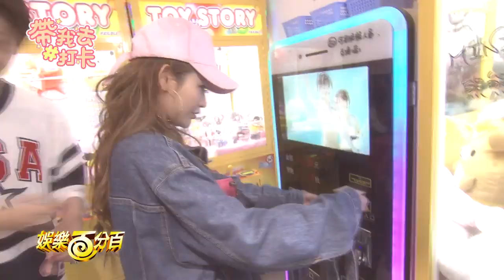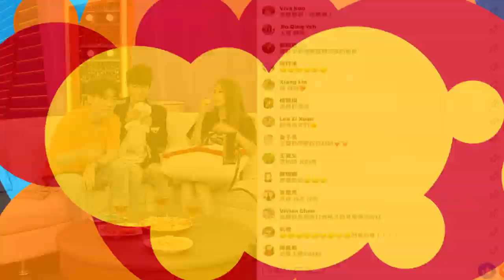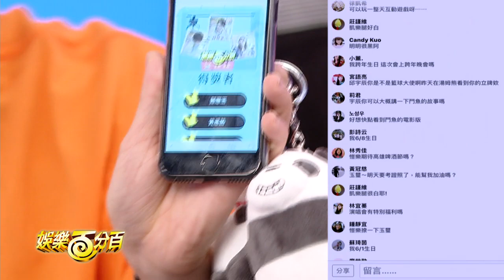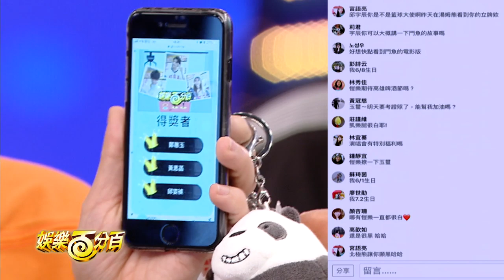【娛樂百分百】2018.07.03《LIVE》愷樂、宇辰│李玉璽